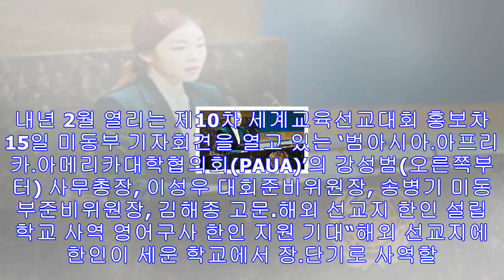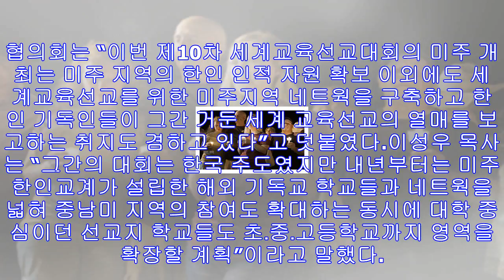“21세기 아펜젤러와 언더우드를 찾습니다” - 미주 한국일보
내년 2월 열리는 제10차 세계교육선교대회 홍보차 15일 미동부 기자회견을 열고 있는 ‘범아시아․아프리카․아메리카대학협의회(PAUA)’의 강성범(오른쪽부터) 사무총장, 이성우 대회...